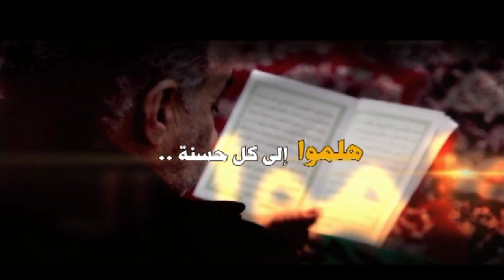العبور الى الحسين عليه السلام (11) السيد هادي المدرسي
محاضرات السيد هادي المدرسي